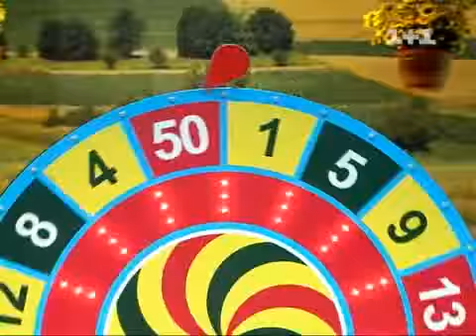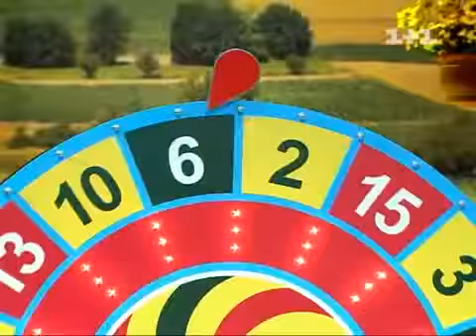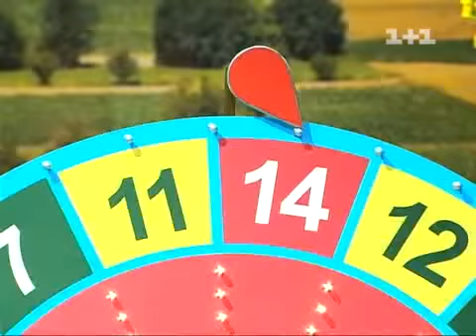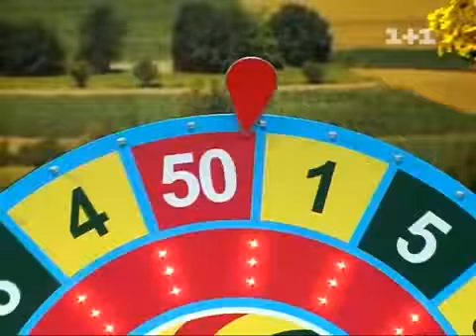Jamala и The Maneken на шоу "Я Люблю Україну"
Джамала (Jamala) и Евгений Филатов (The Maneken)
на шоу "Я Люблю Україну"
телеканал 1+1
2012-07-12